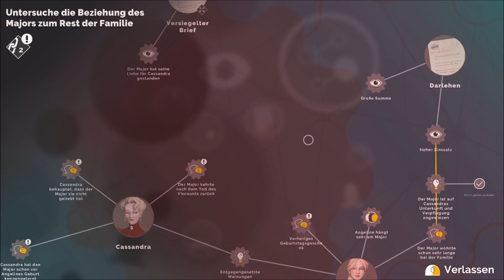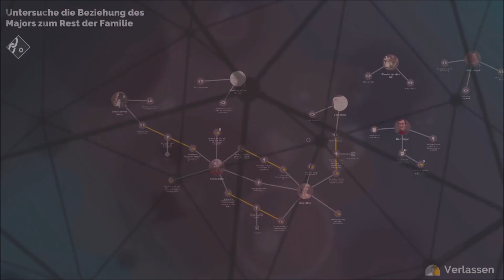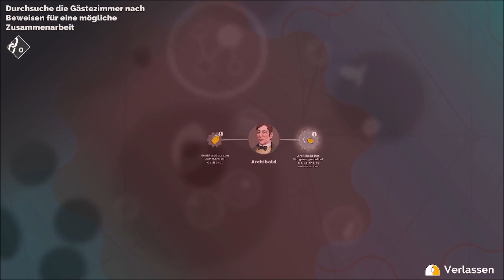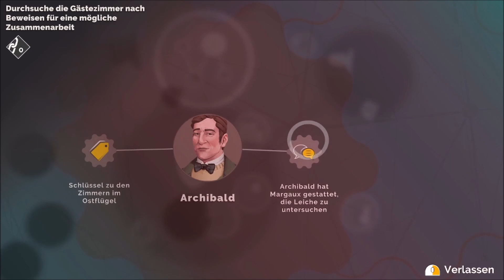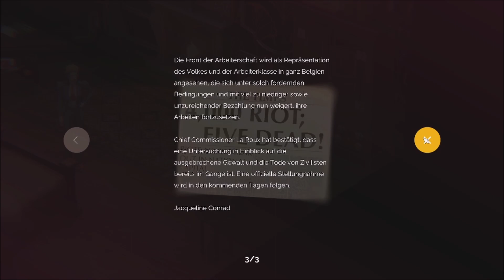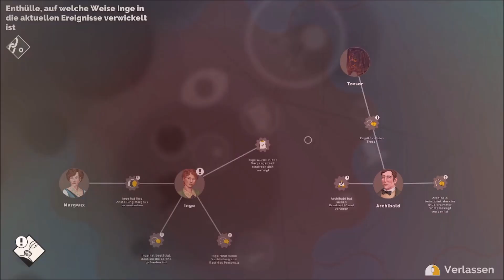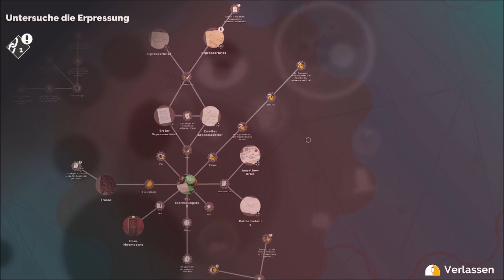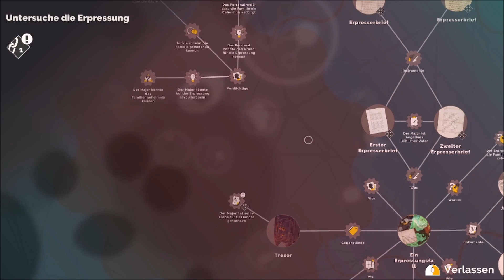Hercule Poirot - The First Cases Folge 6 "Vom Verhör zur Durchsuchung"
Gestohlene Gegenstände? Versicherungsbetrug? Oder gar Morde?
Ein klarer Fall für den Bekannten von Miss Marple.
Der weltbeste Detektiv Hercule Poirot, wo selbst Sherlock Holmes vor Respekt den Hut nimmt.
Wir schauen dem cleveren Herrn ein wenig bei seinen ersten Fällen über die Schulter und rätseln mit angestrengten Gesichtszügen mit.